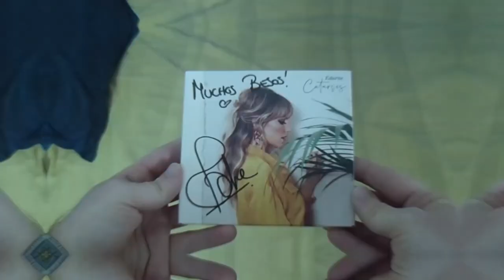💥Canciones que a todo el mundo le gustan y a mí NO💥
Hoy os traigo una nueva entrega de PEORES CANCIONES DE... pero en este caso es especial. Hoy os hablo de 10 canciones que le gustan a casi todo el mundo pero que a mí no me gustan o incluso las odio.

¿Queréis saber cuáles son?